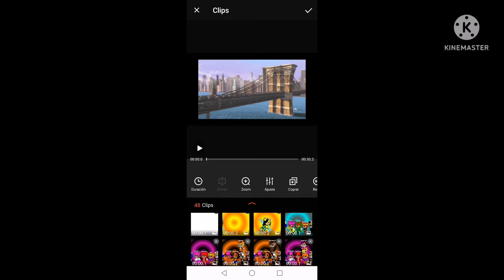17 de junio de 2022